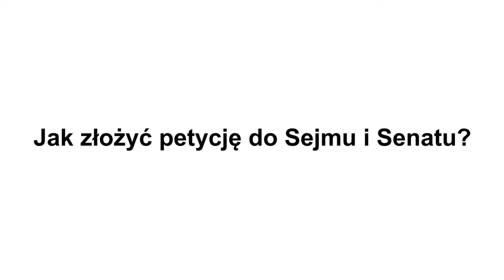Dylewski: Konstytucja gwarantuje każdemu prawo do składania petycji.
Petycje do Sejmu to jeden z mechanizmów sprawowania władzy ustawodawczej przez obywateli. Jak stworzyć i złożyć petycję do Sejmu? Jakie informacje na ten temat możemy znaleźć w Konstytucji? Jaka jest droga jej rozpatrzenia? O to Agata Kempa pyta Daniela Dylewskiego.

📝 DANIEL DYLEWSKI 📝
Kilkukrotny laureat Olimpiady Geograficznej oraz Wiedzy o Polsce i Świecie Współczesnym. W 2020 obronił licencjat z geografii, a w 2022 magisterkę z prawa. W czasie studiów działał w Młodzieżowej Radzie Sprawiedliwości i trzykrotnie otrzymał stypendium Ministra. Obecnie studiuje w Arabii Saudyjskiej.